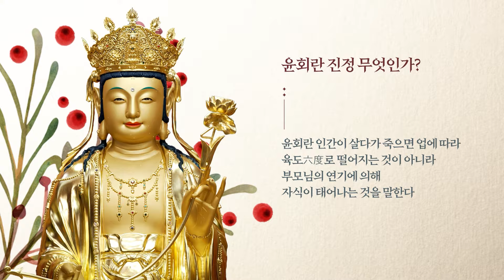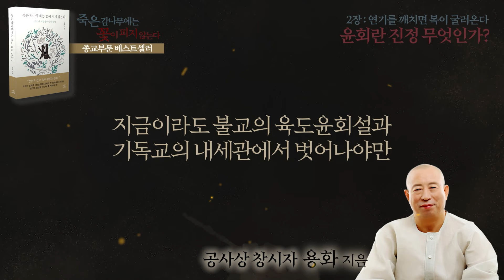윤회란 진정 무엇인가 - 공사상 창조자 용화미륵대불